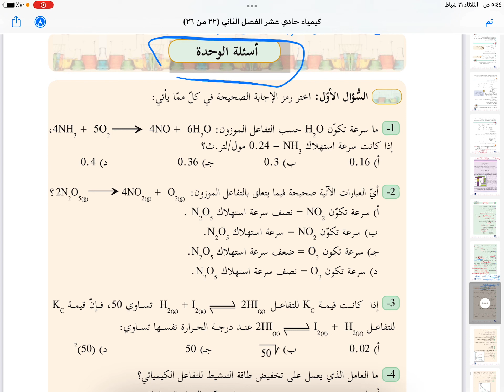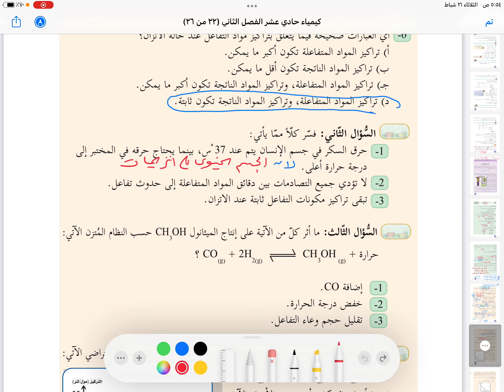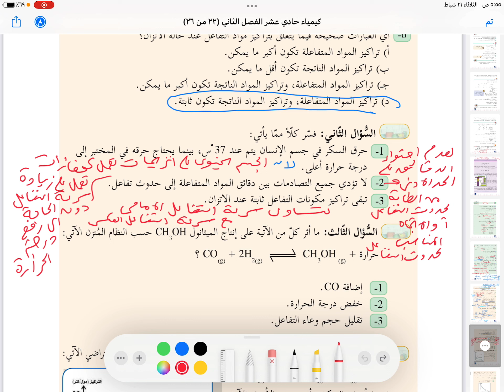شرح حل اسئلة الوحدة الخامسة سرعة التفاعل و الاتزان الكيميائي كيمياء حادي عشر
رابط حساب الفيس
شرح وحل بطاقة رقم 13 تسمية الهيدروكربونات الاليفاتية حسب نظام الأيوباك كيمياء حادي عشر الفصل الثاني